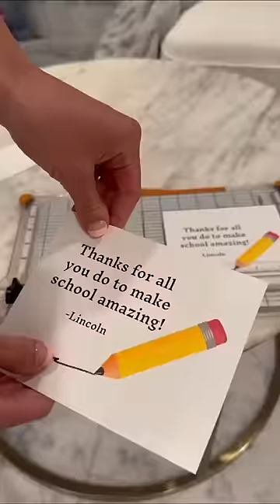Prep with us for my son’s first day of preschool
Making these days special for my kids is what I live for! He has been patiently waiting for his turn to start preschool for a long time. While he is excited and ready, my heart is going to need some time to adjust

Come back tomorrow to see his first day of preschool!